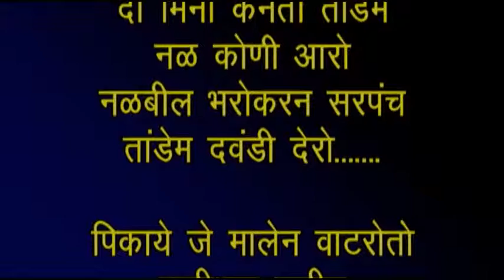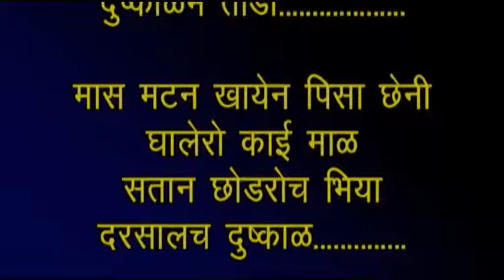कविता 'दुष्काळ 'कवी अनिल जाधव नागपुर